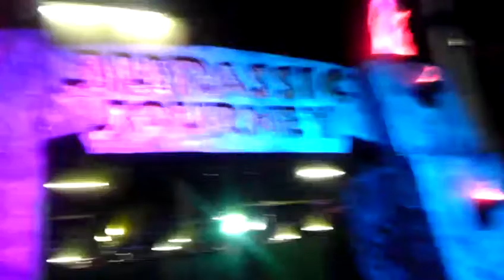Dinoland la tierra de los dinosaurios